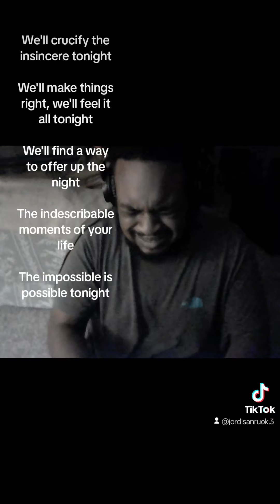Tonight, Tonight - smashing pumpkins cover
COVER